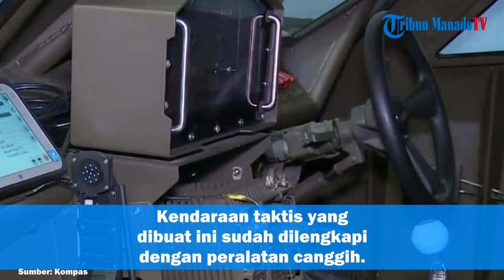Rantis Buatan Dalam Negeri Dilengkapi Peralatan Canggih Mulai Dilirik Negara Lain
elain PT. Pindad, berbagai kendaraan taktis militer juga diproduksi oleh berbagai pihak saat ini. Salah satunya adalah kendaraan militer buatan PT. Sentra Surya Ekajaya di Tangerang, Banten.

Dalam video, anda dapat melihat salah satu kendaraan taktis yang dipamerkan dalam pameran alutsista di kementerian pertahanan.

Kendaraan taktis yang dibuat PT. Sentra Surya Ekajaya ini sudah dilengkapi dengan peralatan canggih. Mulai dari sistem navigasi, sistem persenjataan, dan juga sistem hidrolik yang paling mutakhir. Bentuknya pun sudah futuristik.

Kendaraan taktis ini sudah dikembangkan sesuai kebutuhan prajurit TNI saat ini. Faktor kenyamanan penggunaan juga dipertimbangkan dalam desain kendaraan militer ini.

Tidak hanya untuk digunakan prajurit TNI, kendaraan taktis ini juga sudah mulai diekspor ke Malaysia.

Perlahan namun pasti, industri militer dalam negeri telah mampu bersaing dengan industri militer negara lain.

Kabar terbaru, Ranpur (kendaraan tempur) P6 ATAV (All Terrain Assault Vehicle) mulai disukai negara lain.

Ranpur garapan PT Sentra Surya Ekajaya (SSE) ini sebelumnya dipakai oleh Presiden Ir. Joko Widodo

P6 ATAV dikembangkan berdasarkan kebutuhan perang modern yang mampu dipakai baik on road maupun off road.